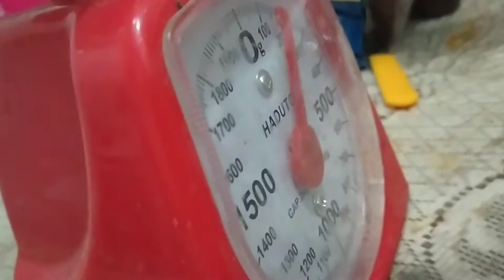Percobaan Pertama Bikin Korean Garlic Cheese Bread yang Viral